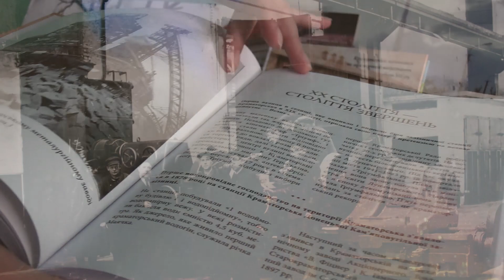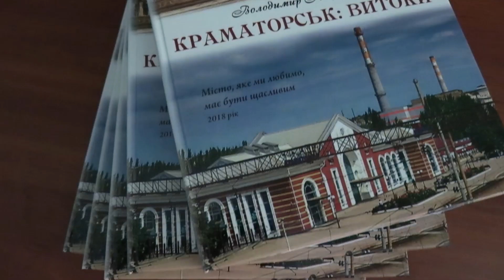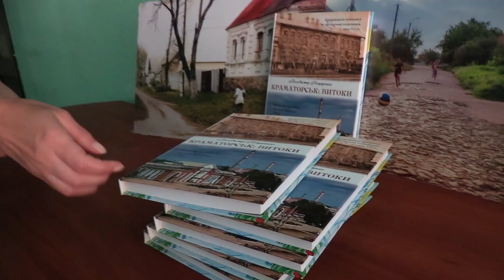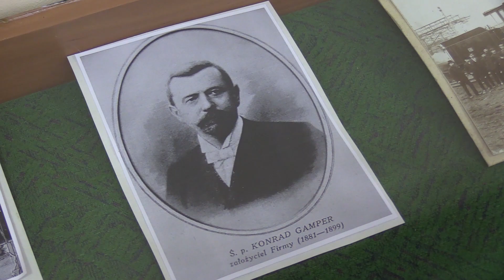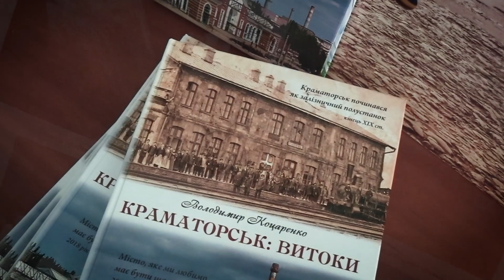Краеведческая книга «Краматорськ: Витоки»